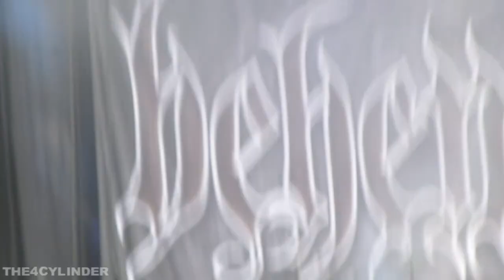Behemoth - O Father O Satan O Sun - Live 6-20-18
Behemoth Final World Tour Live at Austin 360 Amphitheater, Austin, TX